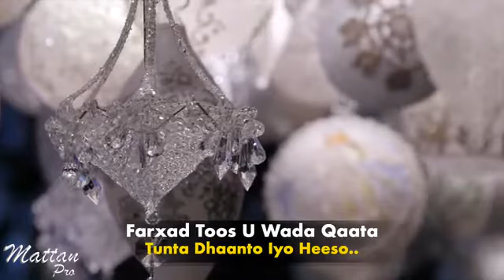Hasan gantaal hees cusub ku taag taagso 2021